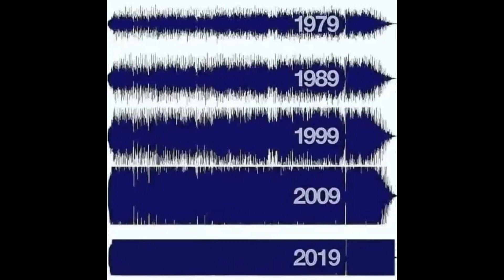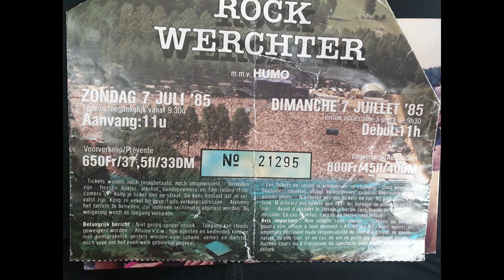Melancholic days in the eighties Blanco Beach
Belgian New Wave Band Blanco Beach from the eighties.

Kaat Marchau: Zang, vocal
Eric Asselberghs: synths
Bruno Pinkhof: guitar, guitaar
Bas: Peter Douliez (Bob)
Drum: Frank Tribaut